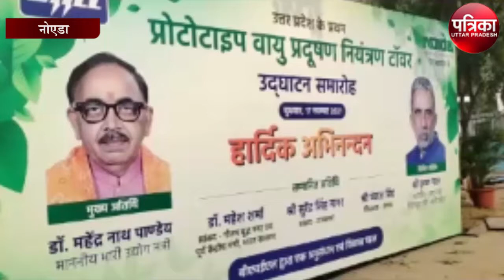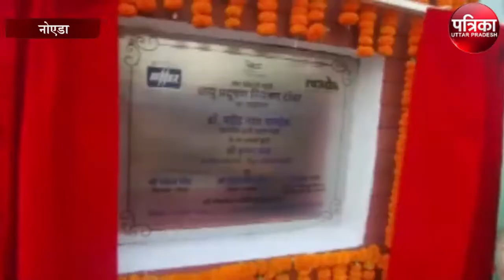UP का पहला एयर पॉल्यूशन कंट्रोल टावर हुआ शुरू, जानें खासियत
यूपी का पहला एयर पॉल्यूशन कंट्रोल टावर हुआ शुरू, जानें खासियत